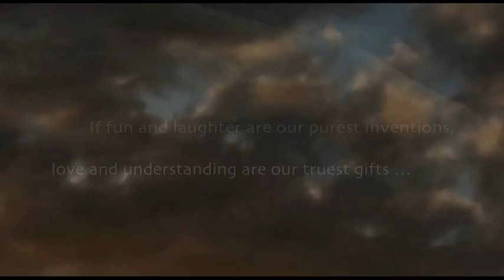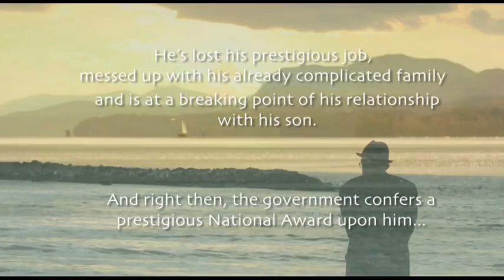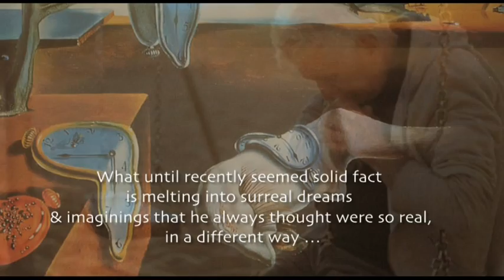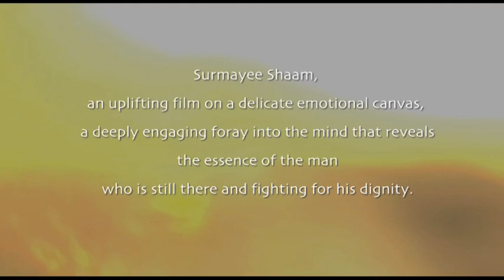Surmayee Shaam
Surmayee Shaam (A Musical Sunset), is a feature film that explores a lyrical relationship thriller against the backdrop of Alzheimer's.